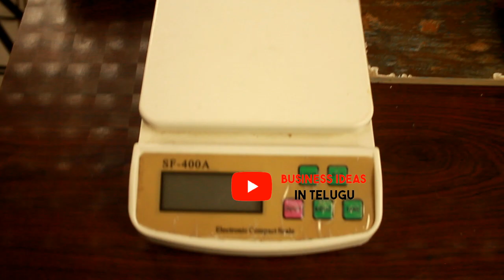బిజినెస్ ! Small business ideas! New business idea's! business ideas ! Low Investment Business Idea